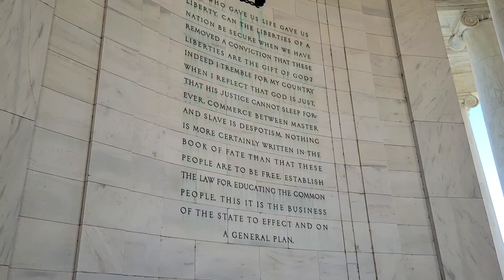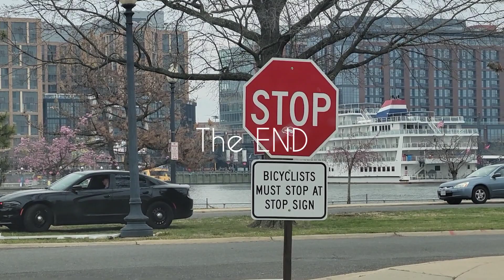Cherry Blossom Washington DC Springtime 2023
Welcome to 好吃，好玩，一起走吧. Best Food, Best Fun and Let's Go. This is your host R U Hungry Tien Tien Channel. TienTien means every day, so I try share 7 videos a week. Everyday, are you Hungry? These 300+ videos is about Food, Sushi, Chinese Food Cooking, Fitness, Travel. Including Top San Francisco & Bay Area views and Sunset Shuffle Dance. And Are you Hungry? TienTien got it all covered on this channel.  This is your channel and Love to hear your comments so that I can improve this channel to your liking.